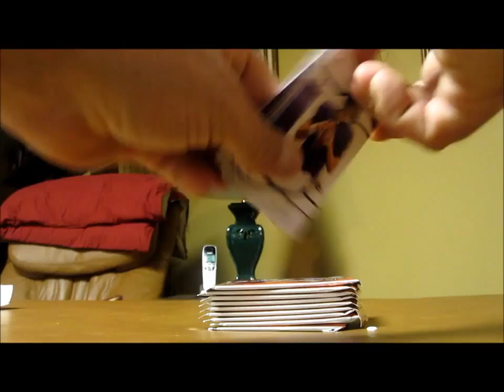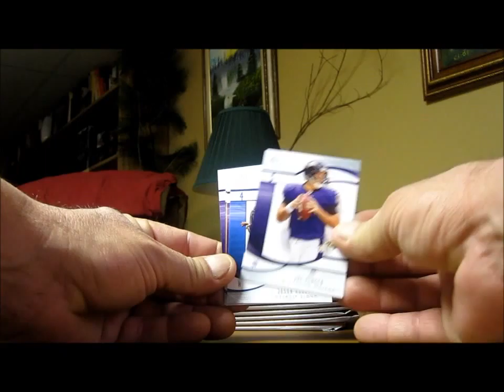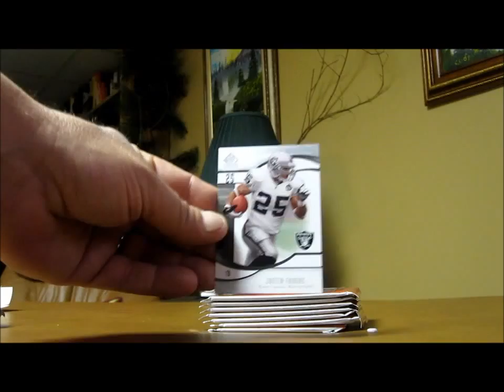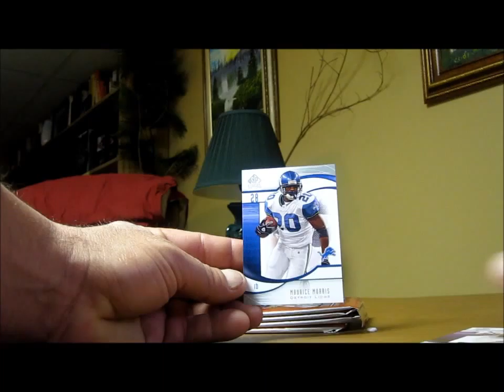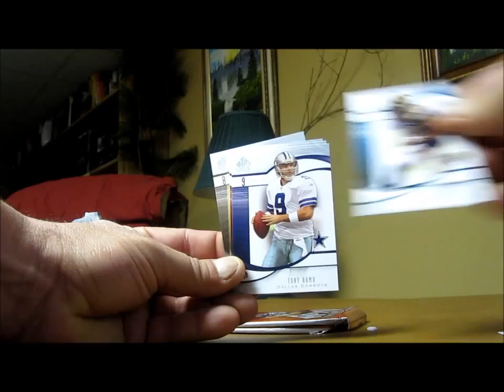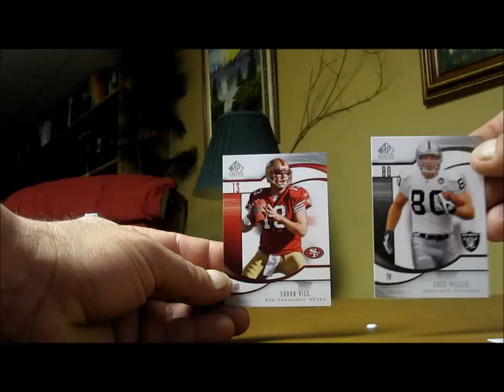SP Signature Edition Box Break 3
3rd of 7 SP Signature Edition Box Breaks